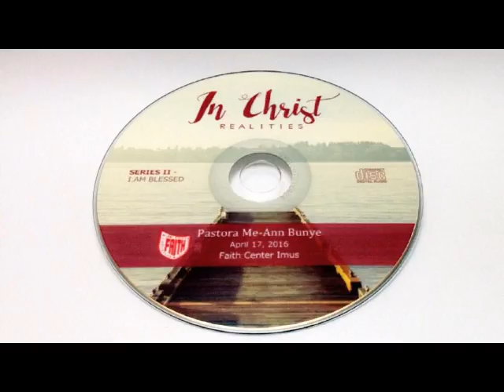In Christ Realities Series 2_I am blessed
Because we are in Christ and
Christ is in us, we are super
abundantly blessed!
We have to know it, so we can
experience and enjoy it!
The truth about us is not what
others say but what God says.
And the truth says we are
blessed in Christ!